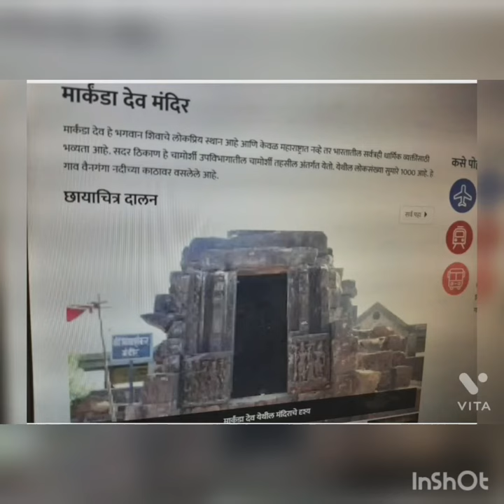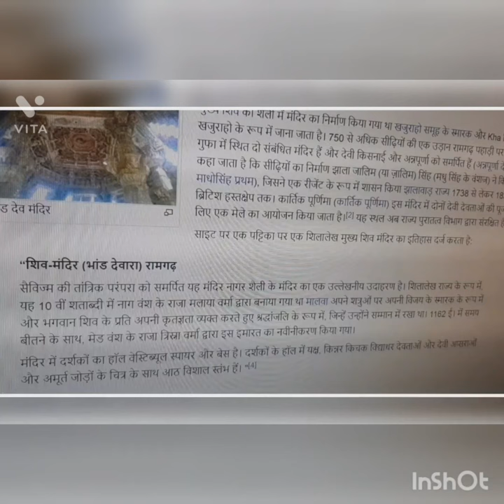Erotic sculpture, भोरमदेव ,इरोटिक मूर्तिशिल्प 8 राज्यो के 11 मन्दिरो मे,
Which areas in India are worth seeing erotic sculptures on wall
There are very few people who know that erotic sculptures have been engraved on the walls of         11 temples in 8 states of India, ( approx. )
These temples were built between 7th to 12th century.